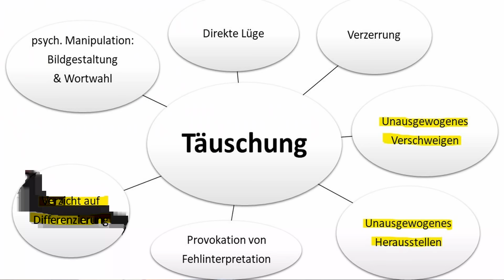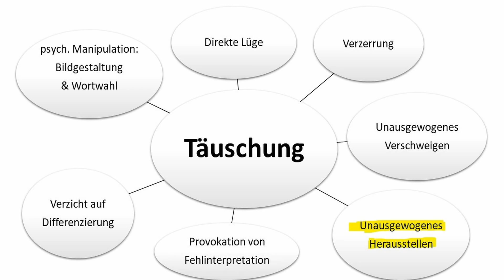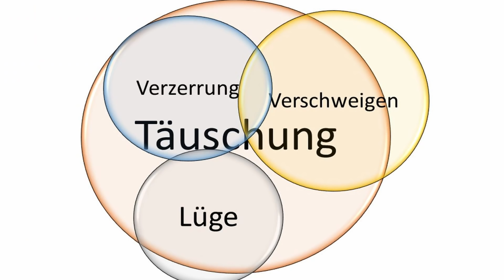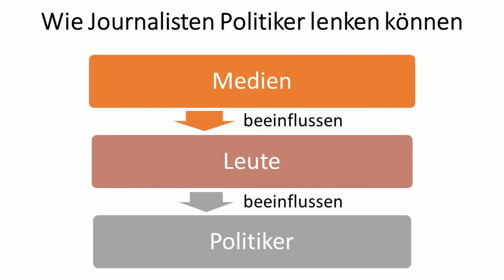AfD - Warum der Kalbitz-Ausschluss unverhältnismäßig und Jörg Meuthens Politikkarriere zu Ende ist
Warum der Ausschluss aus der AfD von Andreas Kalbitz im Vergleich mit anderen Parteien unangemessen und strategisch für die AfD katastrophal ist, sich Jörg Meuthen sich dadurch ins politische Aus befördert hat und um anderes geht es in diesem Video.

Ausgelagerte Reden und Reposts (verlangt Youtube für "Partnerschaft", d.h. dass ich hier potentiell mit Werbung etwas verdienen kann). Macht den Kanal hier aber auch übersichtlicher, mir wichtige Videos gehen schon jetzt ziemlich unter.